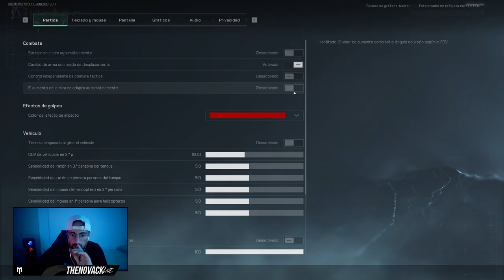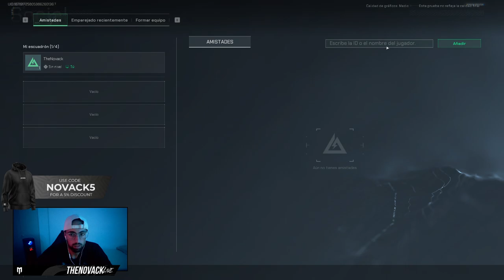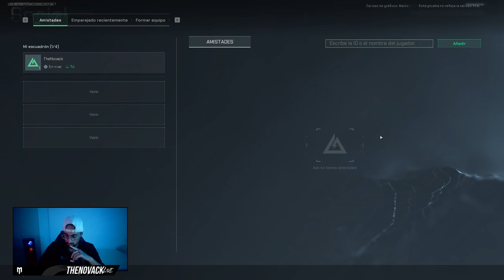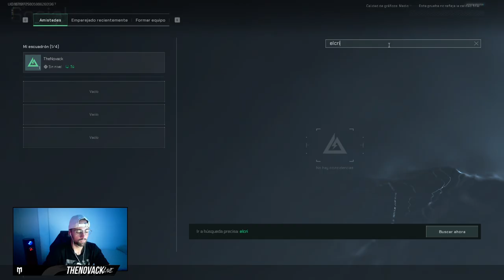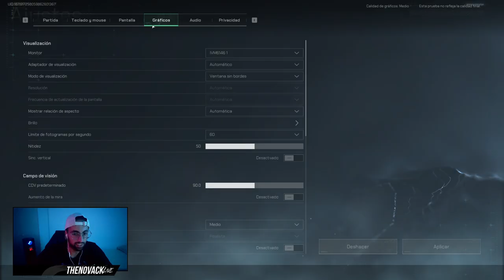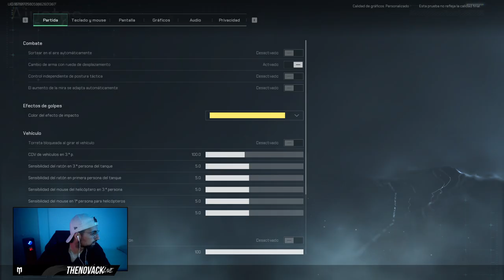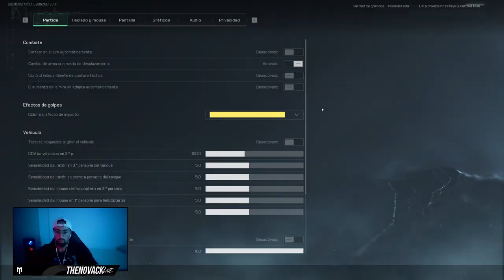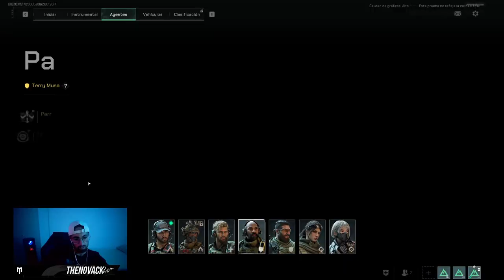Probando el delta force